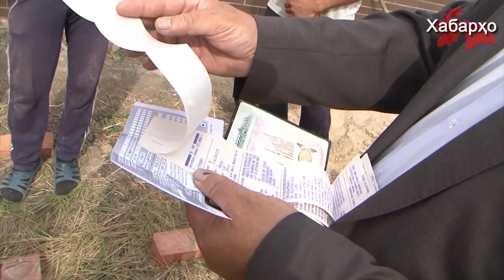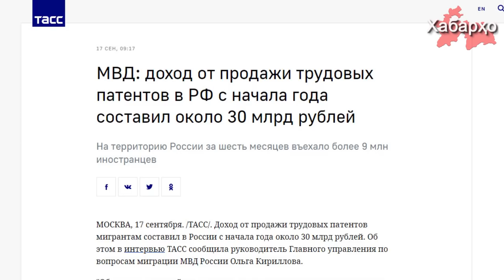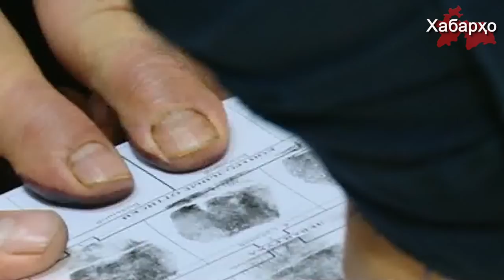Хабарҳои Тоҷикистон ва Осиёи Марказӣ 29.09.2018 (اخبار تاجیکستان) (HD)